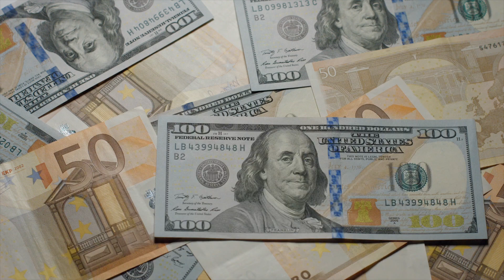The first thing you need to know about moving to Spain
What's the first thing you need to know about moving to Spain?
Moving to Spain can be a challenge - find out what you need to know first before your questions can be answered.
Skatz tells it like it is in this short video, and there's plenty more advice about what you need to know on this channel.

Support YouTooSpain!
The best Currency Exchange FREE account with SMART:
Upsticks - best Visas & Residency service (free callback):
For the following:
Law (property specialist) (Fran the lawyer)
Pensions & Wealth Management (Kasie Della-Rumball)
Tax & Pensions (Brett Hanson)
A new smile like Skatz! (Full mouth dental treatment)
with your question, name, phone number, and postcode, and name of specialist
Healthcare Insurance from SegurCaixaAdeslas:
Spain Mortgage - contact Tim French:
Property (Granada province)
ZoomDoc - Medical Certificates & more:
V1CE digital business cards, save a fortune!